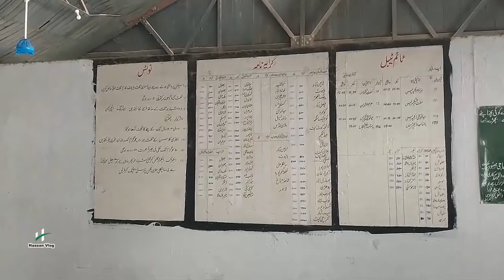Well Day Spent at Sargodha Railway Station | City of Shaheen | Hassan Vlog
Assalam o alaikum friends, This is Ali Hassan.
In today's vlog, I will be exploring Sargodha Junction Railway Station.
I will do some railfanning and visit Sargodha city.
As you must have heard that Sargodha is district of Oranges production.
Sargodha is also called as "California of Pakistan", Due to citrus fruit production.

At the end you will hear "Azan-e-Asar" with a beautiful view which
I recorded at Sargodha Railway Station.